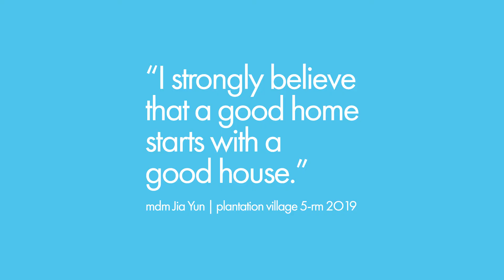Bishan Towers - Sales Launch August 2020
30 seconds is all it takes to understand Bishan Towers' construction, west sun impact, prevailing wind exposure, view angle, noise source, as well as meaningful building distance.

"A good home start with a good house." Well summarised by Mdm Jia Yun, a second time homeowner who engaged us to make sure that her new home will be of better attributes.

"(hausanalyst) 3D model allowed us to visualize the views from our shortlisted units, very valuable information we could not have obtained anywhere else. After seeing the 3D model we actually changed our decision on the final unit." Ms. Michelle, a first time homeowner like many others out there, took an important decision by engaging us and her willingness to utilised new tech has helped make precise and better decisions.

Isn't it better to have a house with good attributes which you can call home? If you agree, we are all ears. Please email us at " " to arrange for a NO OBLIGATION virtual meeting to better understand how we have helped others with our ever evolving, tried and tested approach through digital twin to analyse a better choice for yourself and your family.

We help to hedge your home ownership risk by deploying industry standard 3D and VR tools to create and analyse the digital twin of your future home. We are in the realm of Industry 4.0 and 6G network capability.